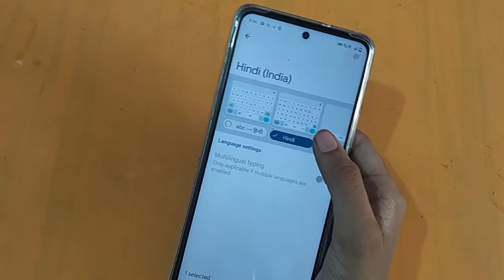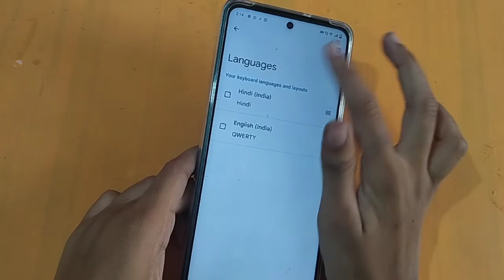How to change keyboard language in iqoo z5 5g | keyboard language change kaise kare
keyboard language style kaise
change karen
keyboard language change
shortcut key
keyboard language change
kaise karte hain
keyboard setting photo
keyboard setting in mi phone
keyboard setting kaise kare
keyboard settings oppo
keyboard setting
keyboard setting change
kaise kare